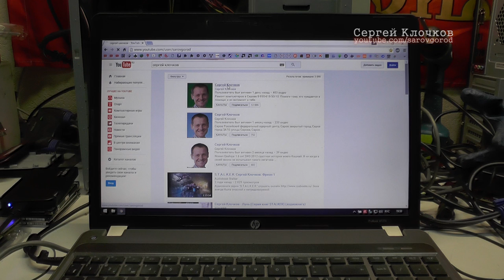Плохо работают USB порты мастер сказал менять